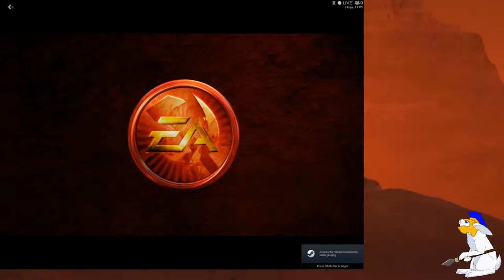Command and Conquer Red Alert 3 - Rising Sun 2vs2vs2 Skirmish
I play a classic 2vs2vs2 skirmish map in Command and Conquer Red Alert 3 as Japan.